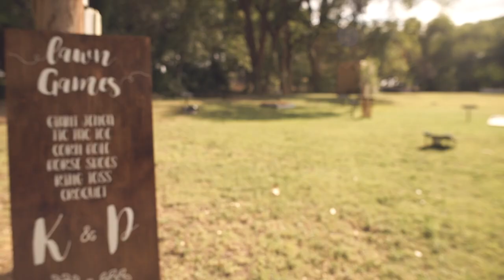Kimber + Patrick Cockerell's Wedding Film | Spirit Ranch | 08.20.16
Holy cow! Kimber & Patrick chose the perfect weather to get married in this year! Everyone had a blast celebrating their new life together. Huge congrats guys! Keep showing us all how to do it the right way!

Also, Kimber had an awesome maid and matron of honor that busted out the best toast EVER! You can see the entire toast by clicking this